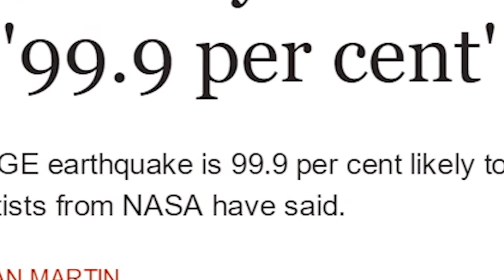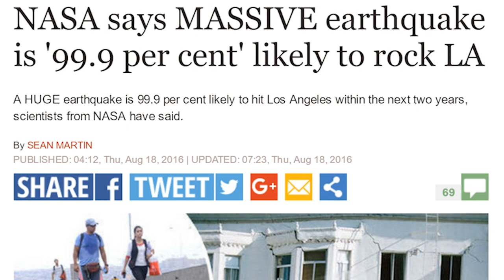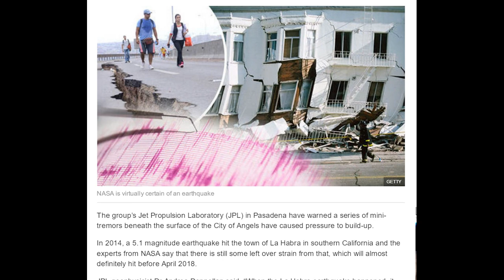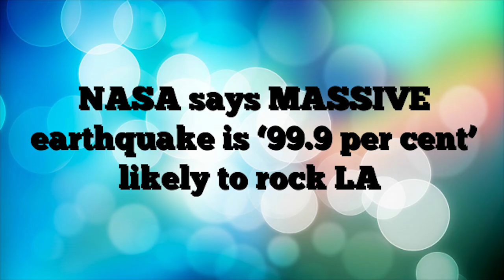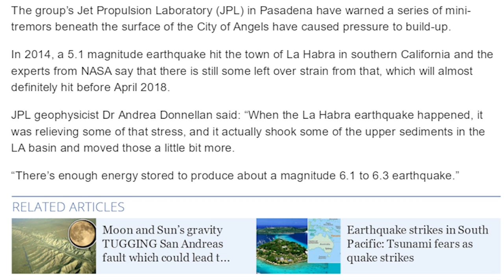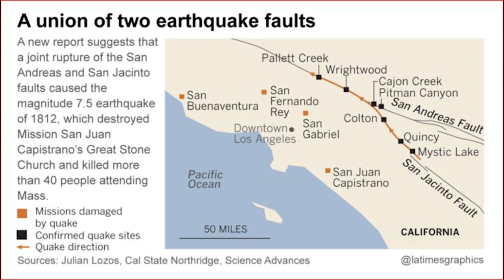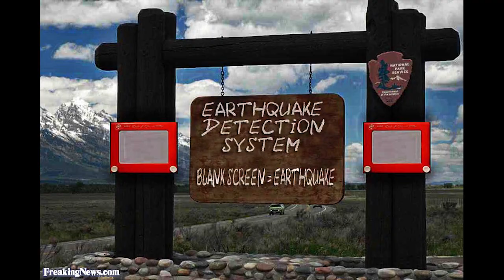NASA scientists predict 99.9% chance of MAJOR Earthquake in California within 2 years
Unnamed Scientists from NASA's Jet Propulsion Lab JPL have come out of the Doom Closet to let everyone know that California is in some major Earthquake trouble. A Massive Earthquake will occur and strike California within 2 years they predict. That's bold boys.

Stay Cool,

T

the article

NASA says MASSIVE earthquake is '99.9 per cent' likely to rock LA

A HUGE earthquake is 99.9 per cent likely to hit Los Angeles within the next two years, scientists from NASA have said.

NASA is virtually certain of an earthquake
The group’s Jet Propulsion Laboratory (JPL) in Pasadena have warned a series of mini-tremors beneath the surface of the City of Angels have caused pressure to build-up.

In 2014, a 5.1 magnitude earthquake hit the town of La Habra in southern California and the experts from NASA say that there is still some left over strain from that, which will almost definitely hit before April 2018.

JPL geophysicist Dr Andrea Donnellan said: “When the La Habra earthquake happened, it was relieving some of that stress, and it actually shook some of the upper sediments in the LA basin and moved those a little bit more.

“There’s enough energy stored to produce about a magnitude 6.1 to 6.3 earthquake.”

Dr Donnellan and her colleagues reached the conclusion that an LA quake is almost inevitable after using radar and GPS to track all tremors in LA.

They then measured the probability of an earthquake striking within the 60 mile radius of LA and reached the conclusion than an Earthquake of 5.0 or higher will strike the southern Californian city.